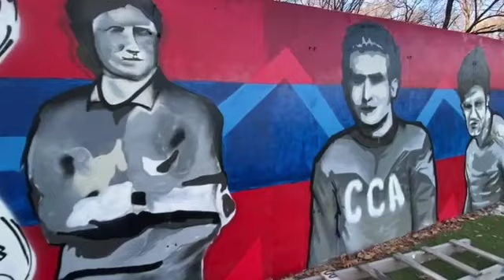7 mai 1986 ❗3️⃣5️⃣ de ani de la câștigarea Cupei Campionilor Europeni | Steaua București